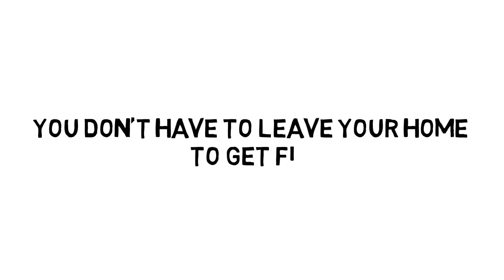Get Fitness Equipment for Your Salt Lake City Home For Less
- Today, a lot of things can get in the way of you having your ideal workout.  Crowds at the gym can be distracting, intimidating, and confining.  Inclement weather can make it difficult to keep up a regular outdoor exercise routine.  Fortunately, now there is an option for you to have an effective and fun workout right from the comfort of your home.  Shape Up Outlets in Salt Lake City is the leading seller of high-quality fitness equipment.  Currently, we sell treadmills, ellipticals, exercise bikes, incline trainers, vibration platforms, and more; our goal is to make it easy for you to create your own home gym.  Our other main priority is to offer our fitness equipment at affordable prices- you should be able to shape up your bod without spending a wad.  Several of our fitness equipment models are overstock or are refurbished.  This does not equate to a lack of quality, however; our professionals certify their performance before they ever make it out on the showroom floor.  Find your ideal fitness equipment at our Salt Lake City store or one of our other locations.